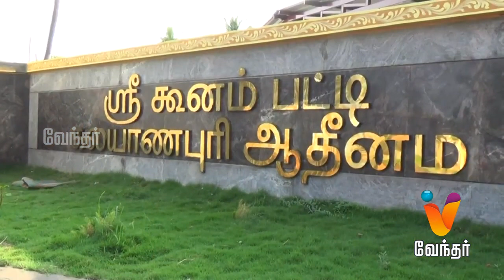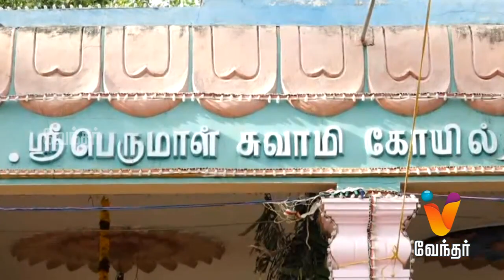Aanmiga Nigalvugal | ஆன்மிக நிகழ்வுகள் - இறைச் செய்திகளின் தொகுப்பு... (14/05/2018)